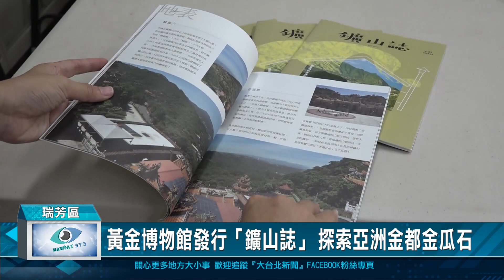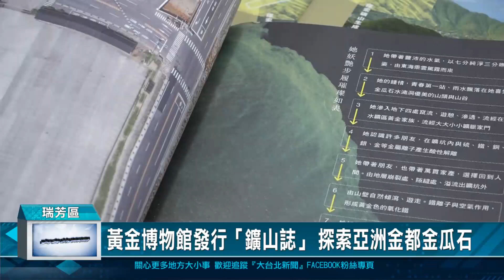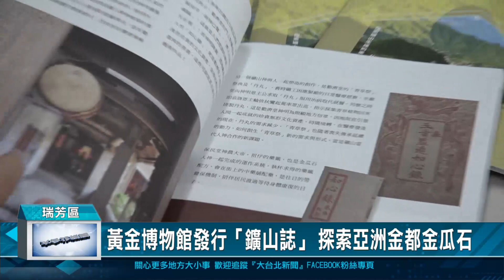黃金博物館發行「鑛山誌」 探索亞洲金都金瓜石